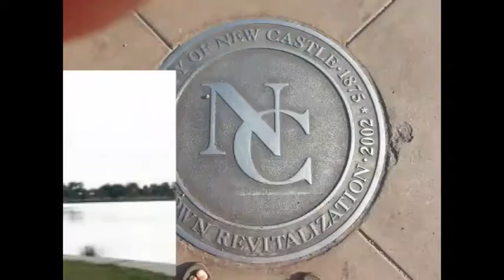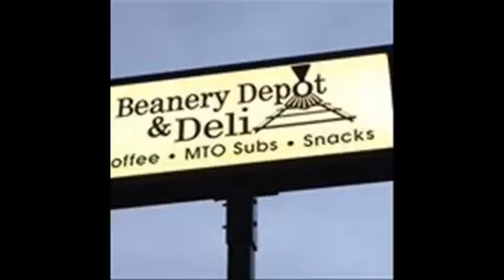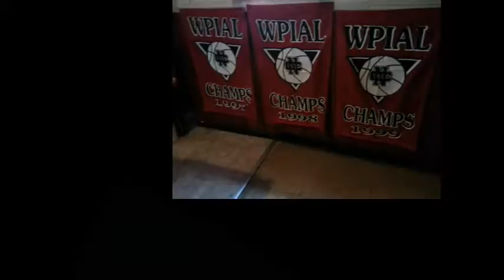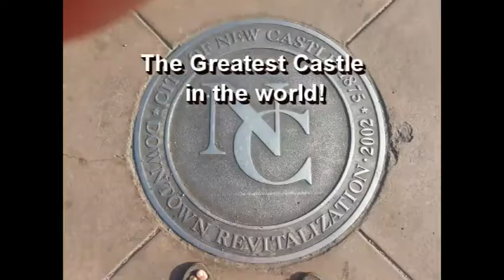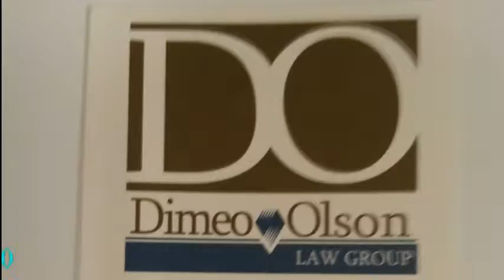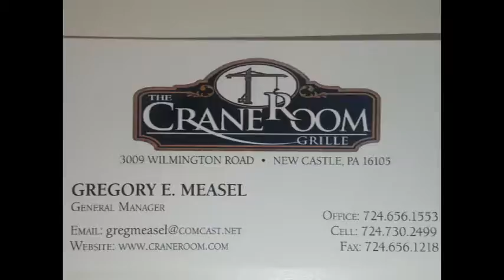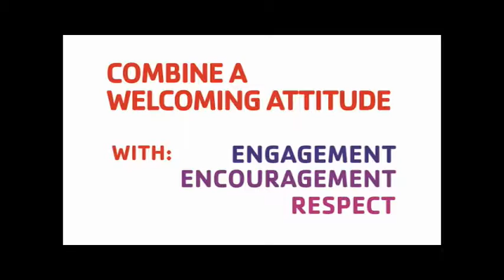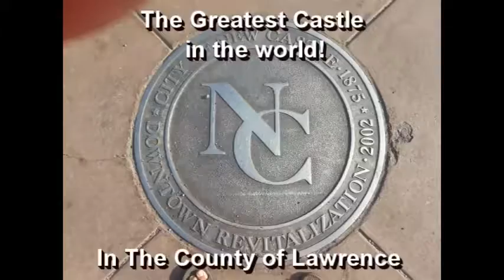NCTV45′s NewsWatch Weekend August 6, 2016